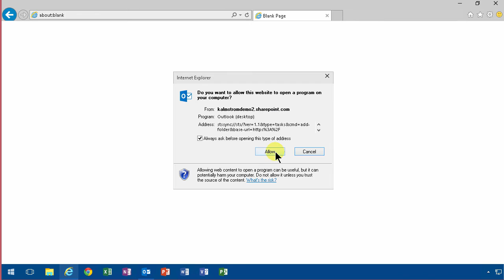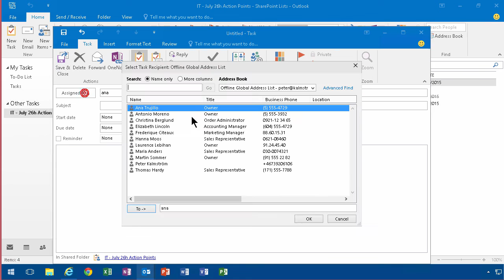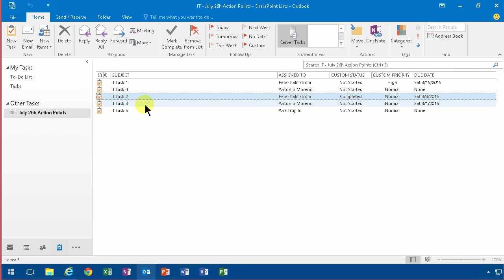Sync a SharePoint Tasks list with Outlook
In this demo in the 'SharePoint Online from Scratch' series, Peter Kalmström shows how to connect to a SharePoint tasks list with Outlook.